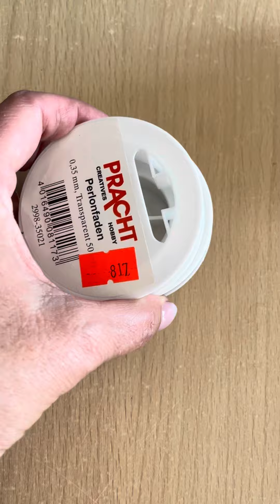Bastelposten - Bänder aus Nylon zum Basteln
Du wirst unseren Onlineshop lieben, denn wir bieten dir rund 36.000 Artikel direkt ab Lager an.

bastelposten.de
Graf-Zeppelin-Str. 10
D-87665 Mauerstetten
Inh. Sabine Schmidt
Onlineshop für alle, die es bunt mögen